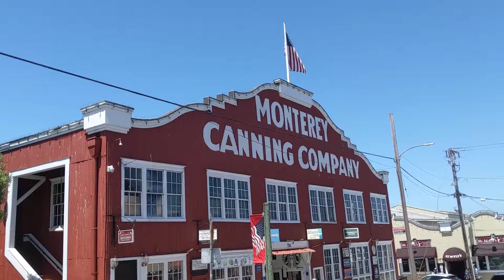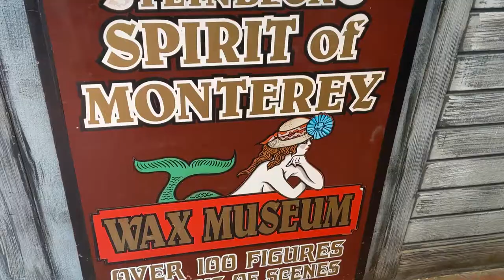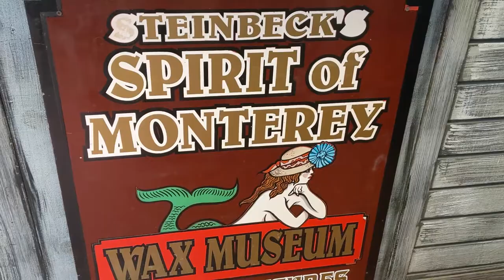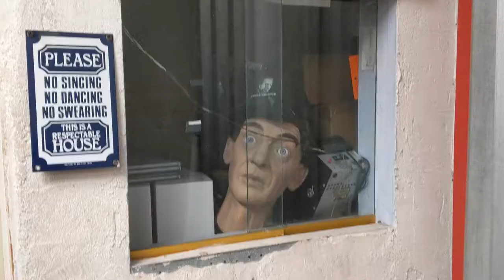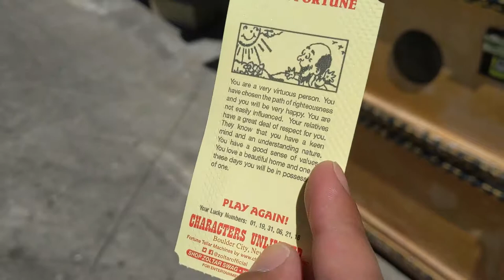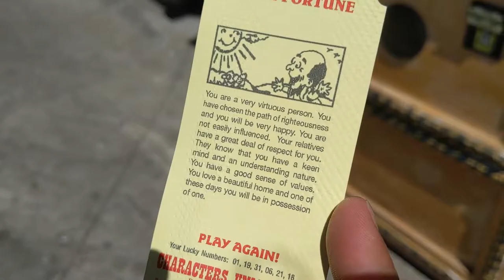Visiting a Weird Wax Museum!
Come along with me to the unique and somewhat confusing 'The Spirit of Monterey Wax Museum' in Monterey, CA.